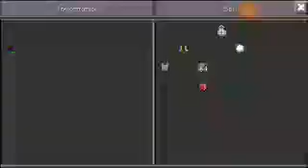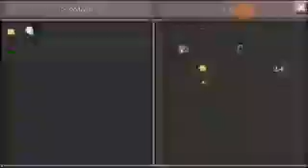SKY WARS OLHA O COMBO QUE EU DEI NESSE CARA !!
Galera hoje nao joguei tao bem mas espero que gostem blz quem e novo ja se inscreve ok

E desculpa pela baixa qualidade ok mas e nois e flw

❤SKY POCKET❤

(Não Somos Só uma Team e Sim Uma Familia)